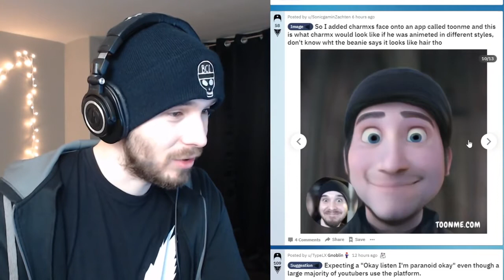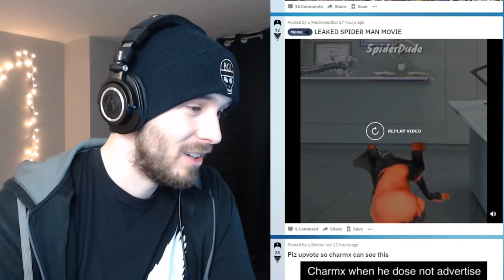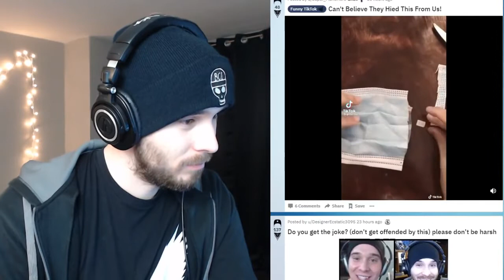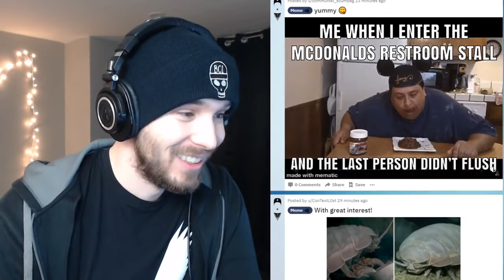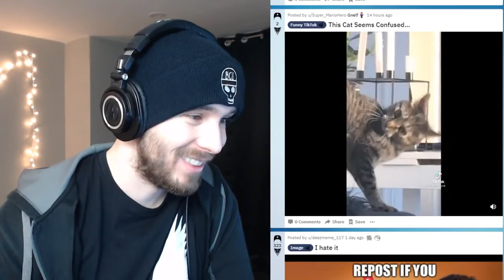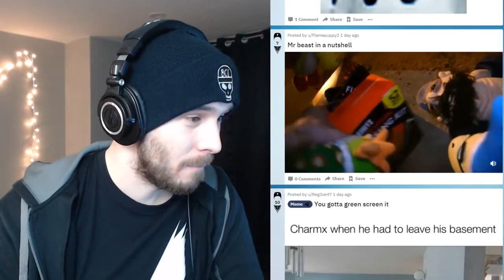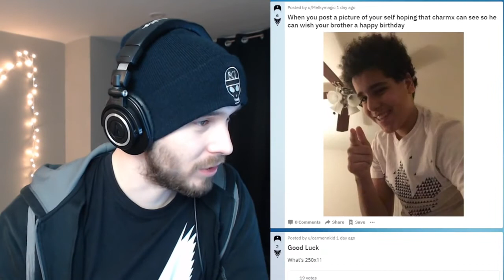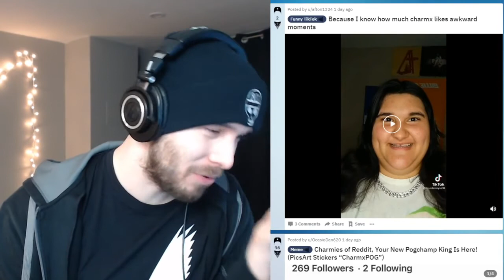Stop doing this to me. charmx reupload